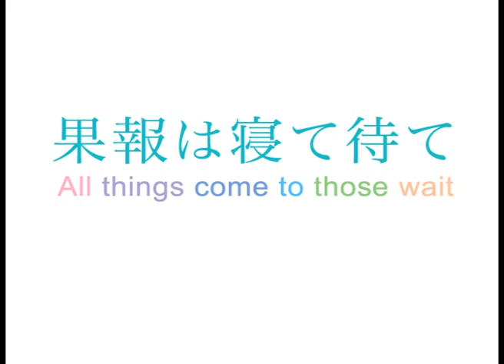待つこと- Short animation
"果報は寝て待て"は日本の古いことわざです。
「果報」とは、仏語で前世での行いの結果として現世で受ける報いのこと。転じて、運に恵まれて幸福なことをいう。
「寝て待て」といっても、怠けていれば良いという意ではなく、人事を尽くした後は気長に良い知らせを待つしかないということ。